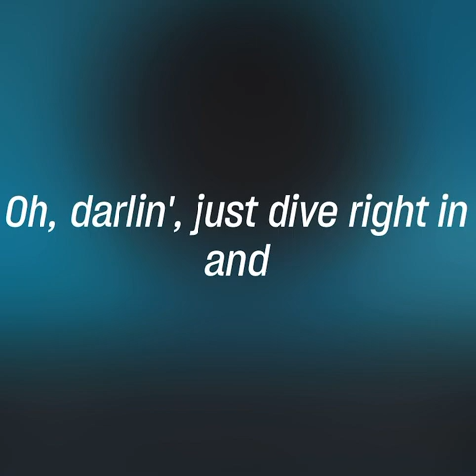Ed Sheeran Perfect From 2018